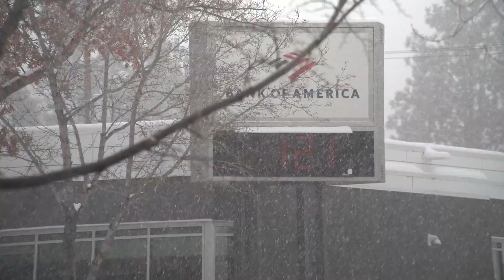Saturday Snow Storm in Central Oregon